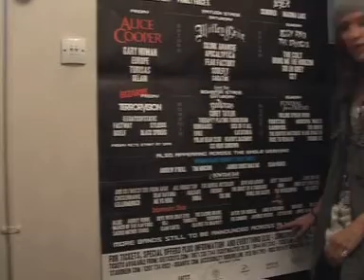Little Fish interview at Sonisphere 2010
Wonderful interview with Little Fish at Sonisphere 2010. Filmed by Felicity Hall.